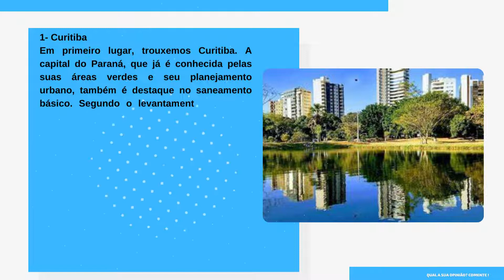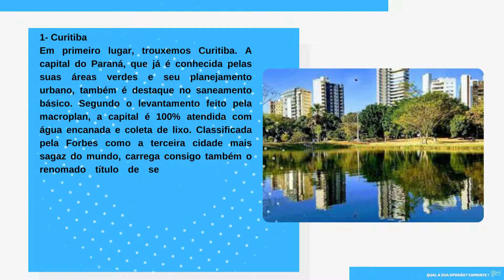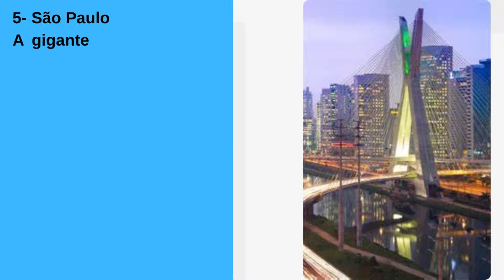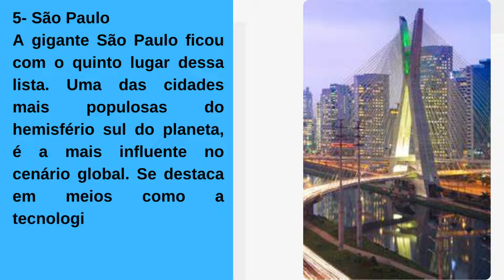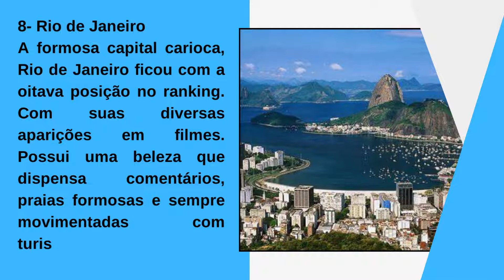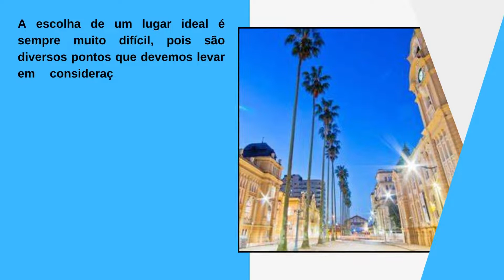[Novo] Top 10 melhores capitais para morar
Top 10 melhores capitais para morar
Uma das maiores dúvidas de todos que estão prestes a se mudar, é a escolha do novo lugar para morar. Podemos analisar como melhor lugar, onde a adaptação cultural é melhor, onde fatores como segurança, saúde, saneamento básico realmente funcionem de maneira eficiente.

De acordo com muitas pesquisas já realizadas e de acordo com os itens que citamos acima, trouxemos as melhores capitais para morar.

1- Curitiba
Em primeiro lugar, trouxemos Curitiba. A capital do Paraná, que já é conhecida pelas suas áreas verdes e seu planejamento urbano, também é destaque no saneamento básico. Segundo o levantamento feito pela macroplan, a capital é 100% atendida com água encanada e coleta de lixo. Classificada pela Forbes como a terceira cidade mais sagaz do mundo, carrega consigo também o renomado título de ser uma capital de referência nacional quando o assunto é cultura.
Além disso, recebe notoriedade por estar em posição elevada nos indicadores de educação, tendo a menor taxa de analfabetismo e a melhor qualidade no ensino básico entre as capitais.

2- Florianópolis
Levando o segundo lugar, temos a cidade de Florianópolis. Essa bela capital se destacou por possuir o maior IDH do país. Além da qualidade de vida, outro ponto que podemos destacar são suas belas praias. Em 2009 foi eleita pela The New York Times como o destino daquele ano.
A capital do estado de Santa Catarina possui seus mais variados encantos, que fazem com quem morar ali sinta que é um privilégio. O charme da arquitetura, a grande cultura existente são fatores que provocam as pessoas para irem morar lá.

3- Vitória
O terceiro lugar fica com a capital Vitória, que por dados do censo de 2010 do IBGE, é a capital  com a maior renda per capita do país e a que tem menos lixo nas ruas. A questão da renda per capita de Vitória se explica pelo fato de que sua população é reduzida. Possui apenas 330 mil habitantes, sendo a terceira menor entre as capitais do Brasil.
Outra questão que chama bastante atenção, é sua beleza.

4- Belo Horizonte
Representando o quarto lugar, a cidade de Belo Horizonte foi indicada no ano de 2010 pelo Population Crisis Committee, da ONU, como a metrópole com melhor qualidade de vida na América Latina e a 45ª entre as 100 melhores cidades do mundo.
Conhecida pela sua peculiaridade de passar a impressão de ser um interior de Minas, porém com todas inovações e oportunidades que somente uma cidade grande oferece.

5- São Paulo
A gigante São Paulo ficou com o quinto lugar dessa lista. Uma das cidades mais populosas do hemisfério sul do planeta, é a mais influente no cenário global. Se destaca em meios como a tecnologia, estudos, diversidades de trabalho, e diversidade cultural.

6- Palmas
Palmas leva o sexto lugar desse informativo. Sendo uma das cidades mais novas (fundada em 1989).
Capital totalmente planejada, é uma das melhores quando falamos em qualidade de vida na região norte do estado.

7- Campo Grande
A cidade de Campo Grande ficou na sétima posição. A capital é conhecida por ser uma das cidades mais arborizadas. Podemos citar também que está entre as 4 melhores do país em segurança, conquistou a 6ª posição na categoria saúde e a 9ª em educação e cultura.

8- Rio de Janeiro
A formosa capital carioca, Rio de Janeiro ficou com a oitava posição no ranking. Com suas diversas aparições em filmes. Possui uma beleza que dispensa comentários, praias formosas e sempre movimentadas com turistas de diversas partes do mundo.

9- Goiânia
Chegou a vez da querida Goiânia, que ficou empatada com Porto Alegre. Uma capital com grande ares de interior, e com a maior qualidade de vida do país. Se destaca nas áreas de trabalho e estudo. Uma ótima opção para criar os filhos também. Morar em Goiânia significa ter um estilo de vida calmo e, ao mesmo tempo, ter as vantagens de uma capital.

10- Porto Alegre
Em décimo lugar, temos a famosa capital gaúcha, Porto Alegre. Terra dos colorados e gremistas, dos “bah” e “tchê”, trás consigo um destaque no quesito educacional. Terra das mais renomadas universidades (UFRGS, PUC e UNIRITTER). Movimenta um grande público de estudantes e com isso, mais variedades de empregos. Logo, não podemos deixar de destacar as várias opções de lazer, e a sua culinária renomada.

A escolha de um lugar ideal é sempre muito difícil, pois são diversos pontos que devemos levar em consideração. Sabendo os pontos positivos de cada lugar, fica mais fácil de escolher. Contudo, é claro, a escolha do imóvel certo, com o portal certo é um dos pontos que não devemos deixar passar.  Portanto, é importante estar sempre atualizado, tendo um site, informando o que de melhor cada capital tem a passar para atrair ainda mais as pessoas para esses locais.